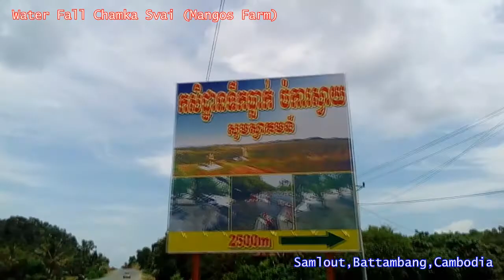Chamka Svai Water fall,ទឹកធ្លាក់ចំការស្វាយ, ស្រុកសំឡូត,​បាត់ដំបង,កម្ពុជា (KH)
Chamka Svai Water fall,ទឹកធ្លាក់ចំការស្វាយ, ស្រុកសំឡូត,​បាត់ដំបង,កម្ពុជា. is a natural resort located in samlout district, Battambang Province, Cambodia Country, good road, best view, food is good, place is comfortable.